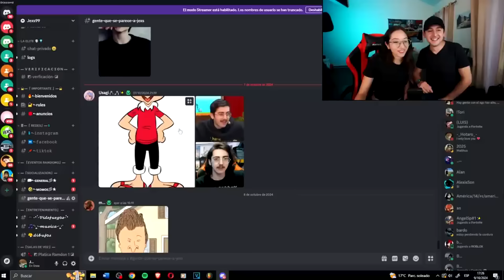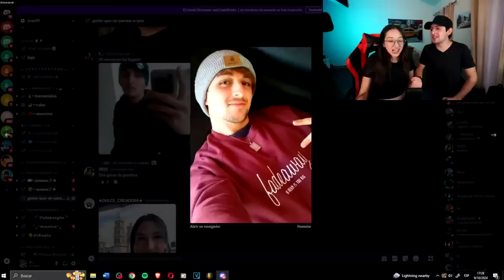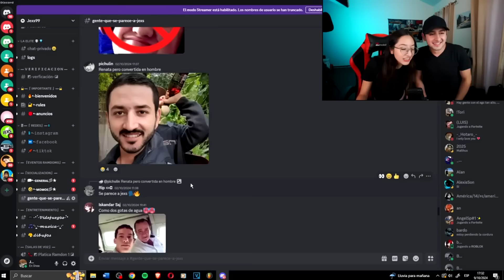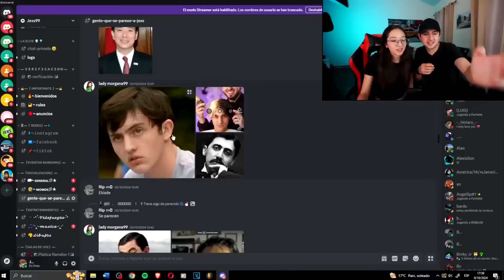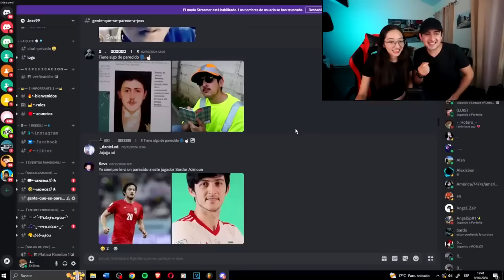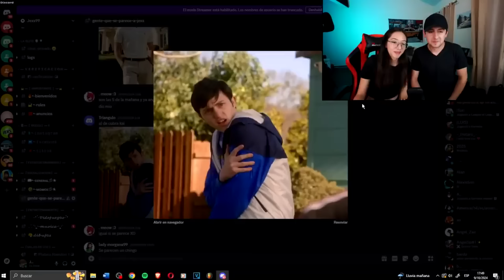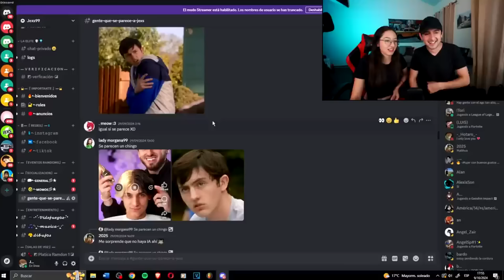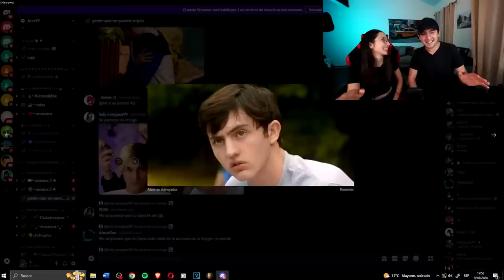REACCIONANDO A MIS GEMELOS!